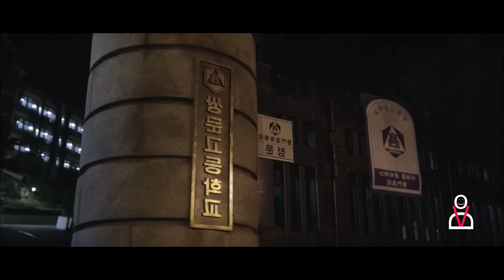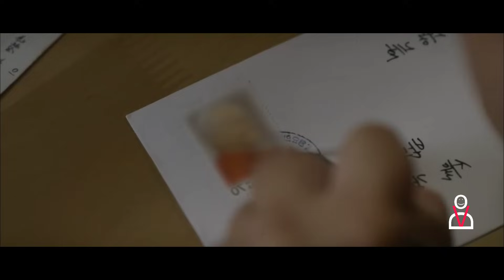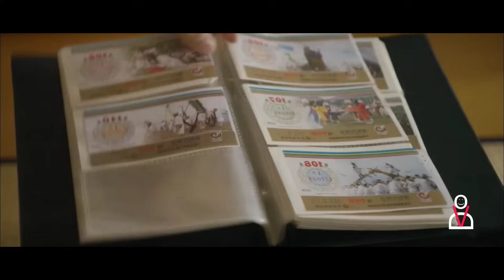காமெடியான குடும்பங்களிடையே நடக்கும் கலாட்டா 🤣🤩| Review & Explanation | பகுதி:7